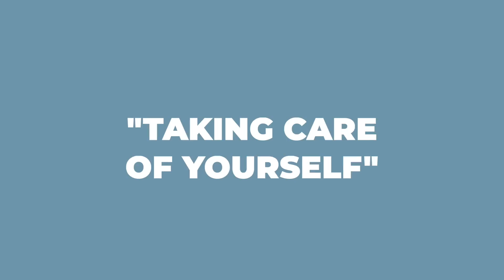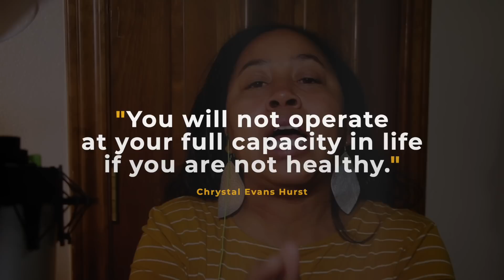Taking Care of Yourself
Are you taking care of your emotional self? Everything about your health and well-being is connected -- your spiritual, emotional, mental, and physical life all depend on each other for you to be fully okay. In this current season of social, economic, racial, and cultural stress, I wanted to give you some encouragement and practical input for being your best you.

In this video, you will hear about three ways you can experience emotional well-being in your life and some ideas for practically implementing those principles in your life.